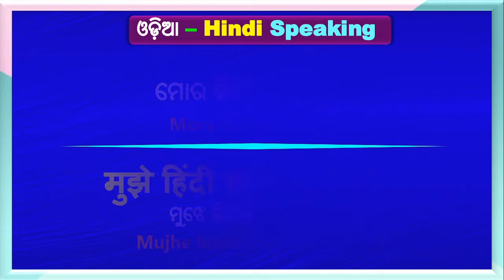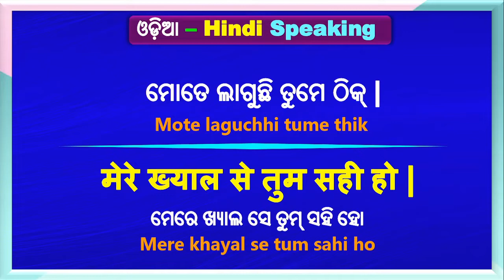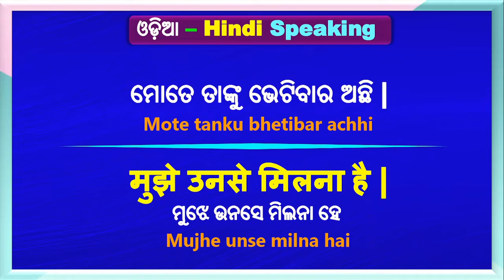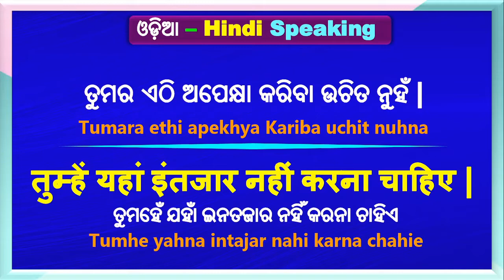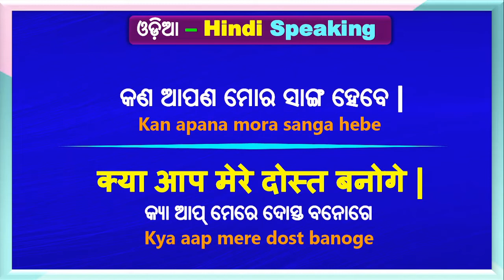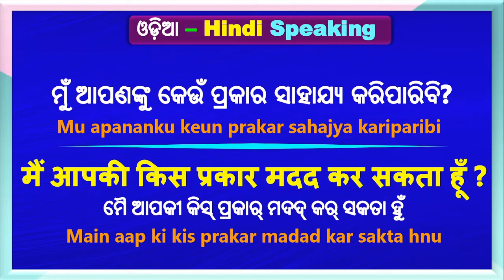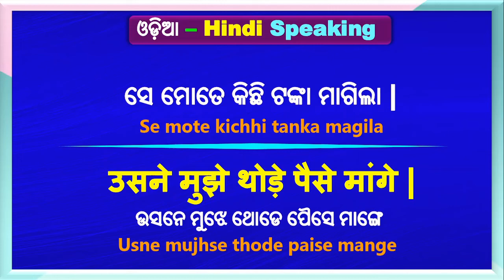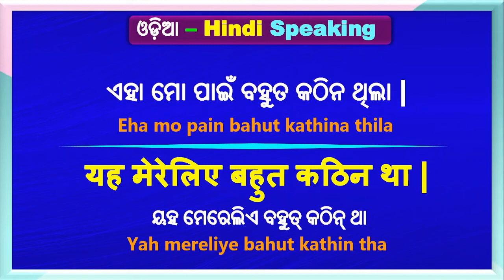ଓଡ଼ିଆ - हिन्दी sikhya | Speak Hindi with Odia | Hindi to Odia translation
ଓଡ଼ିଆ - हिन्दी sikhya | Learning Hindi in Odia | Hindi to Odia translation | Hindi Odia sikhya
Learn Hindi Odia speaking | Speak Hindi with Odia sentences | Odia Hindi
Hello everyone, in this video we will learn some common Hindi basic sentences to speak in Hindi. With Hindi sentences, you will find Odia and English sentences also which will help you to understand Hindi in a Better Way.